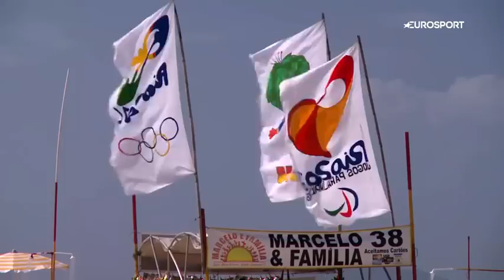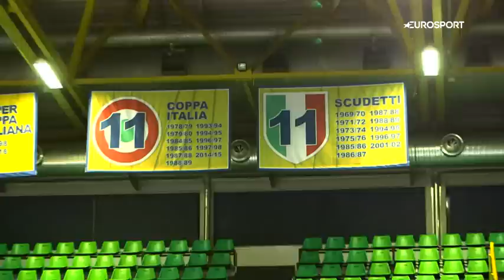Speciale Bruninho pre Olimpiadi